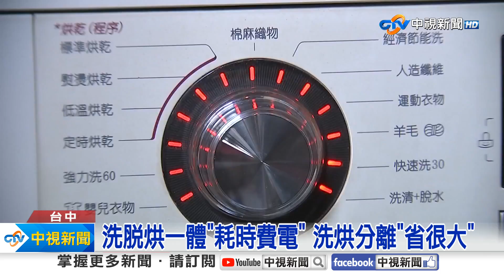洗衣機會吃襪子!? 實測揭密"神秘空間"吞噬│中視新聞 20240310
相信有很多人遇到，怎麼自己的襪子越洗越少隻，一隻掉、，配不成對，原來洗衣機中還藏有一個神祕空間，你家的襪子可能洗著洗著，都掉到那裏去了，可怕的吞襪洗衣機，帶您來揭密。